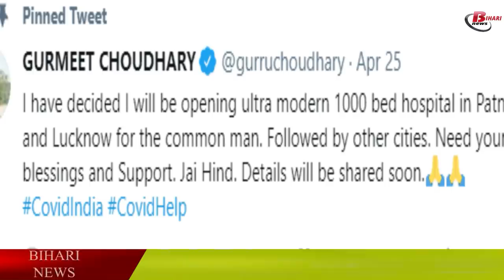बिहार का लाल, कोरोना मरीजों लिए बनाएंगे 1000 बेड का अस्पताल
In view of the rapid increase in the number of corona infected patients in Bihar and Uttar Pradesh, the famous TV actor Gurmeet Chaudhary has come forward to treat patients infected with corona. While speaking on social media, he has written that the corona infected patients are having difficulty in getting. A few days ago, he wrote in one of his posts that there is an outcry for oxygen, beds in hospitals and treatment. They want to do something for them. But they are helpless where Sonu Sood is also working for the corona patients continuously, so now Gurmeet Chaudhary has thought of taking a big step for this. Actor Gurmit Chaudhary, sharing his point, has written that he is preparing to open a hospital for the common people very soon. Which will help many people. Gurmeet has told that he is going to start it first from Patna and Lucknow. After sharing the helpful talk on social media, his fans are liking him very well.